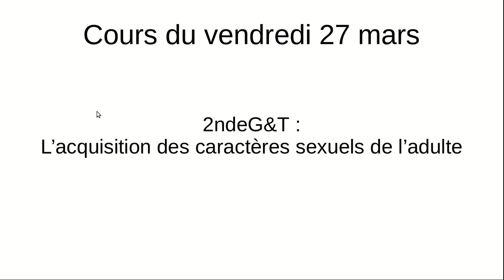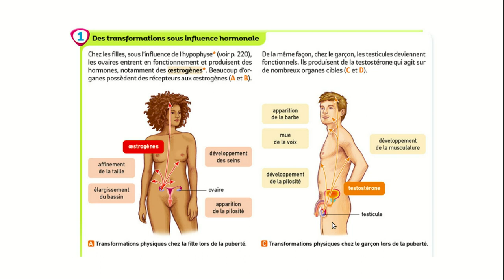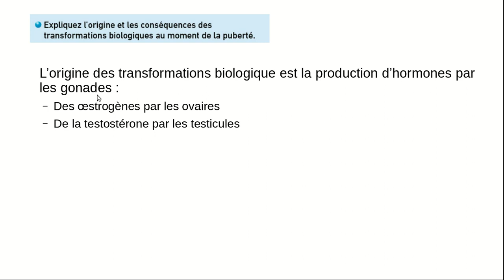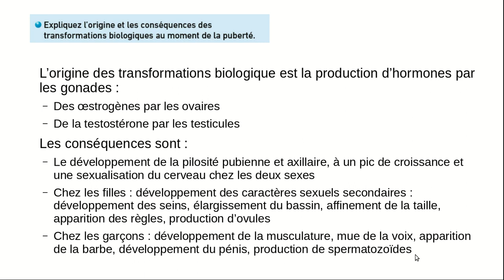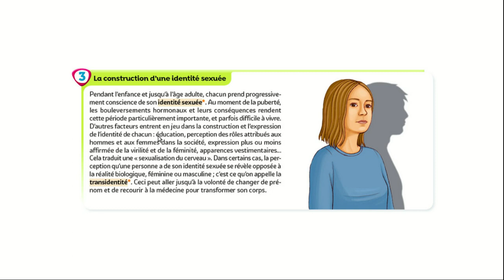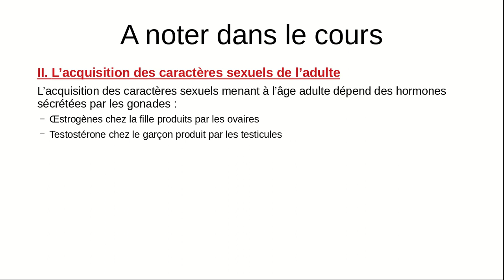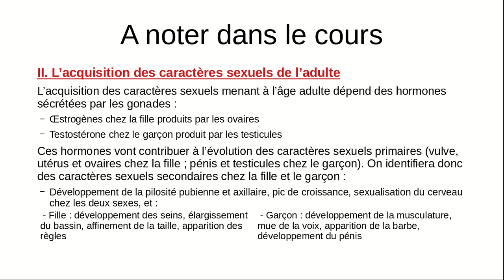Cours du 27 mars - 2ndeG&T